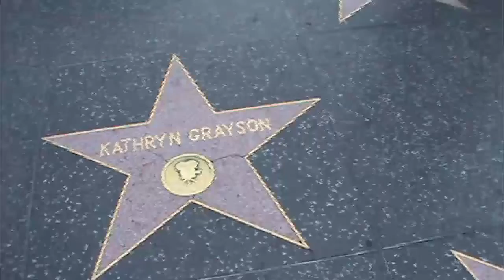KATHRYN GRAYSON EVERY STAR HAS A STORY with Hollywood HOLLYWOOD HAPPENINGS